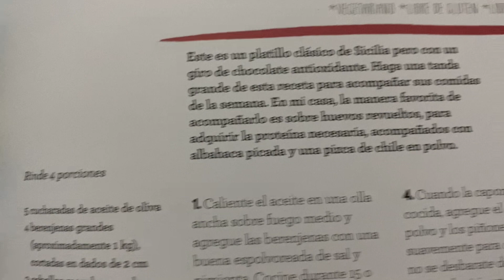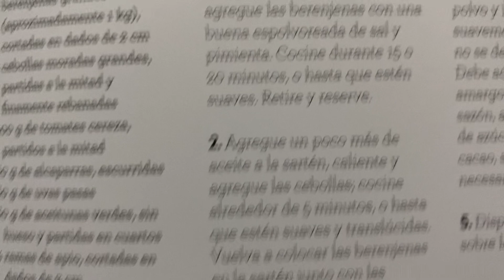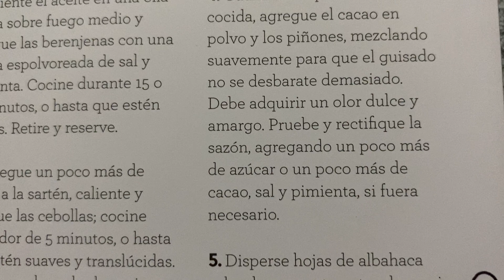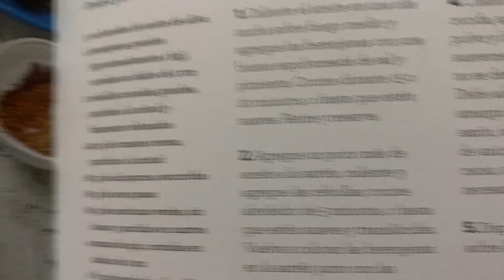Caponata con cacao 😍 Receta italiana 🇮🇹